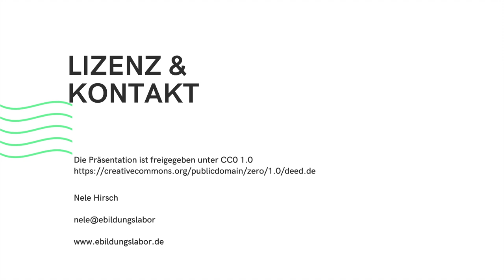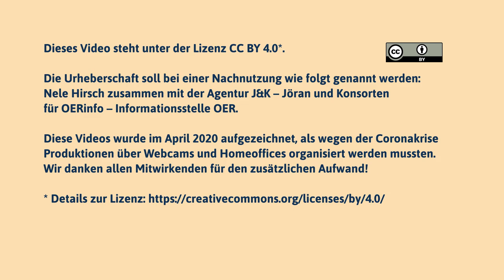Lehren und Lernen im offenen Netz | Edunautika-Lightning Talk von Nele Hirsch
Offene Bildungsmaterialien können mehr sein, als oft angenommen wird. Nele Hirsch (Bildungswissenschaftlerin, eBildungslabor) macht deutlich, wie durch die Netzprinzipien Kollaboration, Offenheit und Remix in Verbindung mit OER, verändertes Lernen ermöglicht wird.